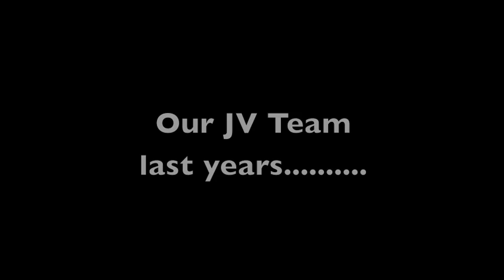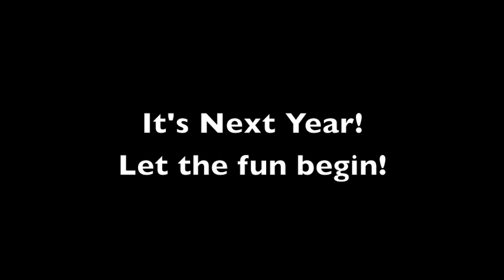CHS 2010-2011 - Meet the Coach Video - Large.m4v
Claremont HS boys soccer Meet the Coaches NIght Video for 2010.